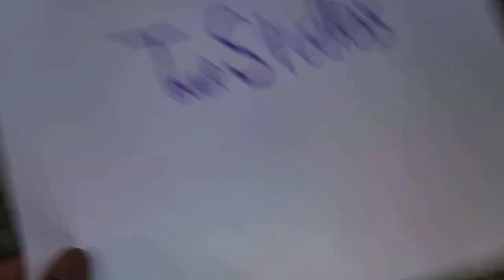Tegles - Teaser Trailer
The 5 carrot brothers return! Tegles in theaters August 2022. you love them in the Canco and Friends films now it's time to shine their own movie for movie theaters everywhere. The tegles have fun with themselves every time they're with Canco the 4 kids. but now that Canco is in the hospital with an elderly leg, the tegles must wonder in the world alone until he gets better. luckily they meet a gang of other kids who let them stay in their home. The tegles movie is made and produced by Tiver Studios (Canco and Friends, Cool Goat, Cups)